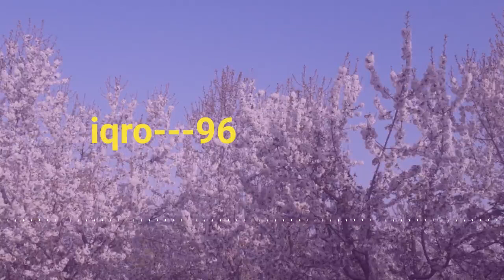Сура 96 Аль Алак